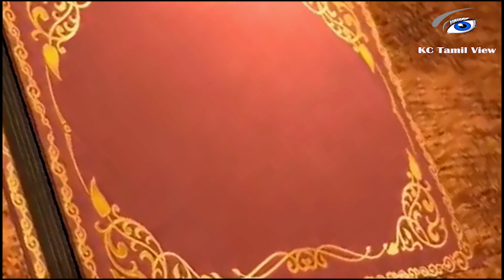Minsarapoove Sainthavi Yoganathan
Minsarapoove
Sainthavi Yoganathan
SL